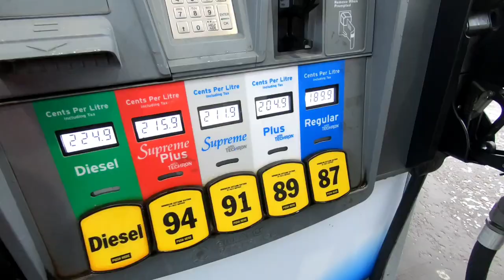Day #1 Revelstoke | Boulder | November 27th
Revelstoke November 27, 2022.  Boulder Mountain.

2019 Skidoo Summit 850 SP 3"
    - MBRP Race Can

2019 Skidoo Summit 850 SP 2.75"
    - Cooker Thing Can

Camera Equipment/Amazon Links
- Camera Helmet Visor Mount
-  GoPro Hero 11
-  DJI Mavic Mini 2
-  Comica CVM-VM10I Microphone
-  UBeesize 51" Extendable Tripod

Saskatchewan Born
Alberta Raised

I am an outdoor/truck enthusiast who takes the family out to enjoy all the beautiful places that our toys can take us! We spend as much time as life lets us to head west into The Foothills of the Great Rocky Mountains!!

I am as well someone who takes every opportunity to do things myself in anyway possible. I enjoy the DIY so I will bring you along and show you some of those DIY projects or hobbies to hopefully help others out.

We hit the snow, mud and mountains as well as the muskeg around Alberta, Saskatchewan and British Columbia! And whole family comes along!

I am a participant in the Amazon Services LLC Associates Program, an affiliate advertising program designed to provide a means for me to earn fees by linking to Amazon.ca and affiliated sites.